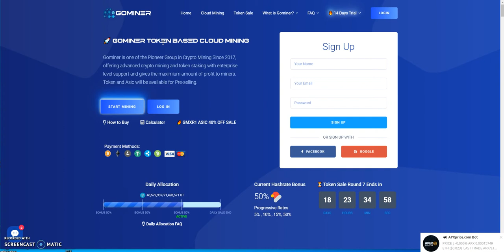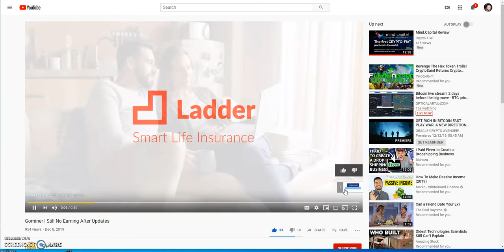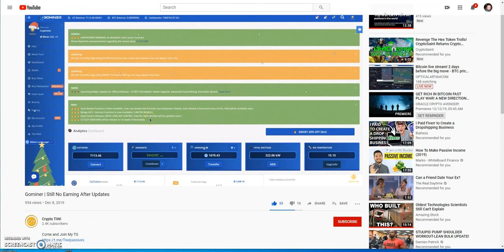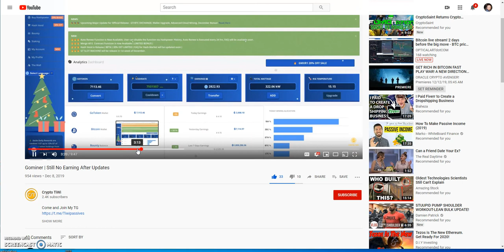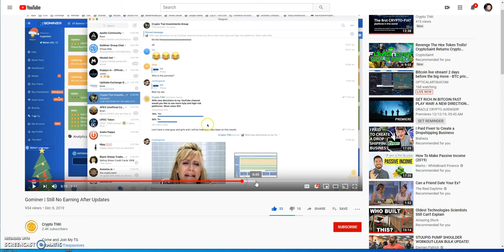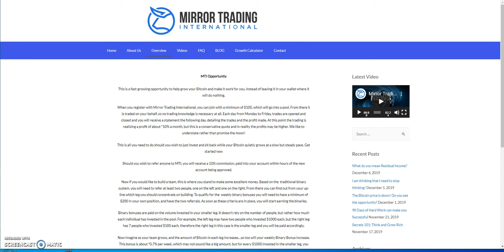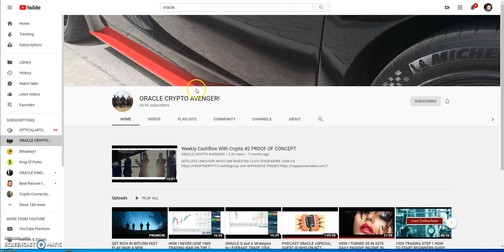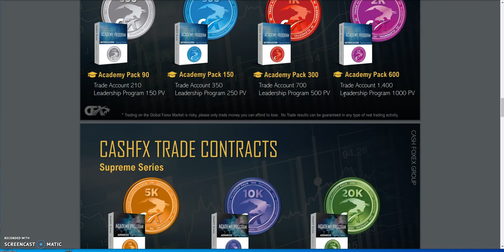Gominer still not paying, Mirror Trading vs Mind Capital - not in these and more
Episode 236

This is my crypto journey. I am expressing thoughts and feelings on my experience that are truly legit and may hurt some youtubers feelings. Don't be offended, but it's the truth. I am not a promoter, just a youtuber so don't get it twisted either.

There are so many great blue chippers right now, - bitcoin in bitcoin out - no token BS, check these are today!!

No HYIPS, No Bots here, so many ways to diversify and make passive income. This is real money to be made - programs i'm in  posted below -

The best platform of 2019 - earn 200% passive income or if you get at least 1 referral, you earn up to 400% passive income - nothing but growth

average 1% a day

earn up to 300% passive income
Free $20 sign up bonus which is on-going

up to 3% daily passive income until you earn up to 200% passive income

Super Wallets

--- Free $10 sign up bonus --- just launched

earn free Stellar XLM - new or existing members on coinbase - only 4 slots remaining left

earn free EOS - new or existing members on coinbase - only 2 slots remaining left

Abundance Network - Earn $100 or more a day just making this phone call and more!

bitrading888 scam
VCI SCAM
passive crypto
passive income
work at home